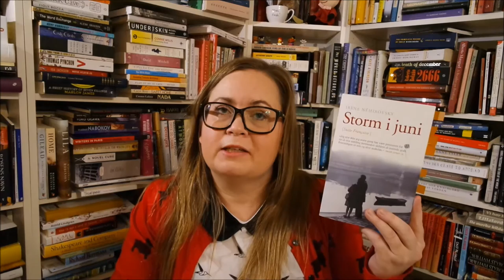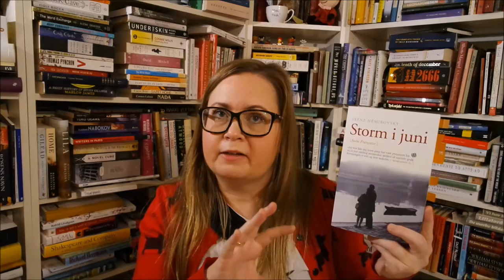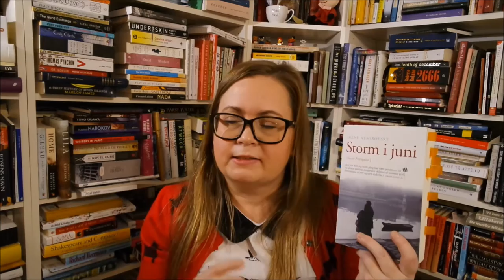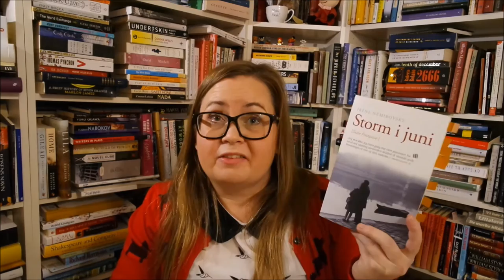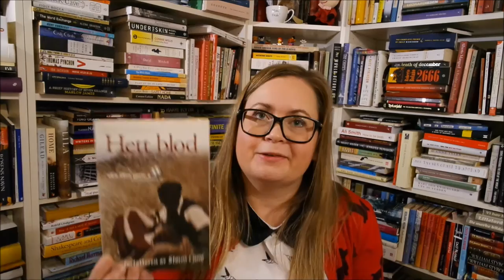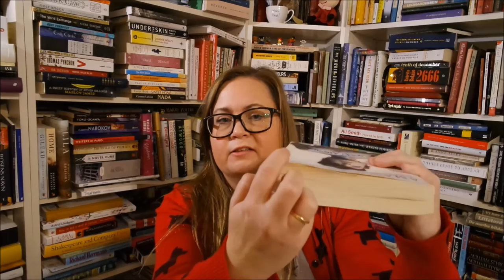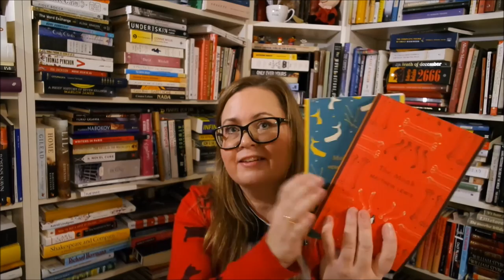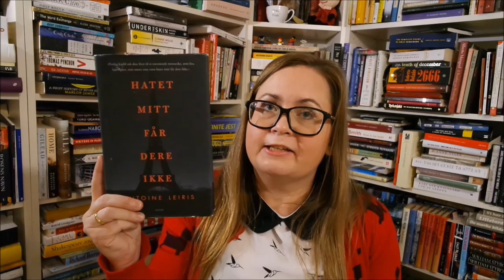Suite Francaise by Irene Nemirovsky (1001 - book) - and Ruler of Books tag